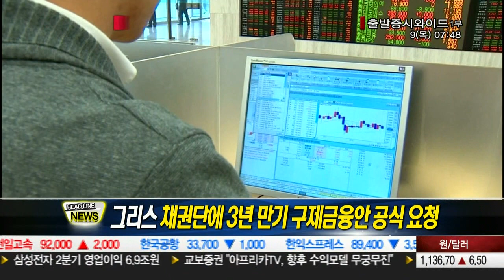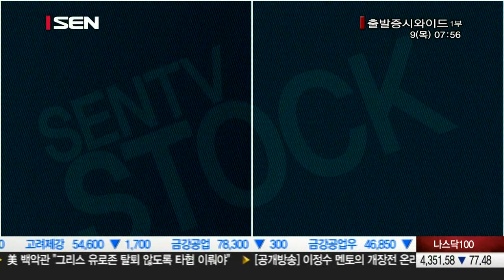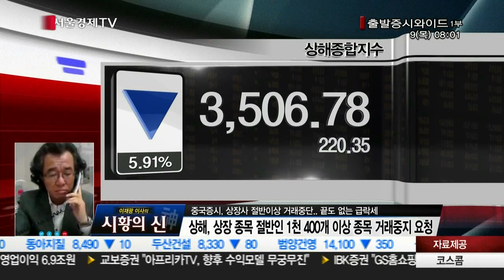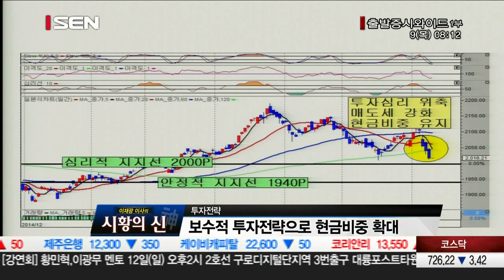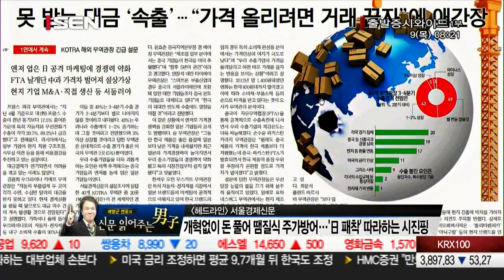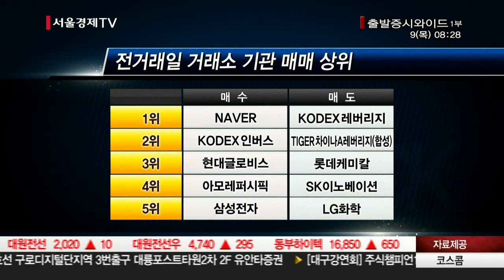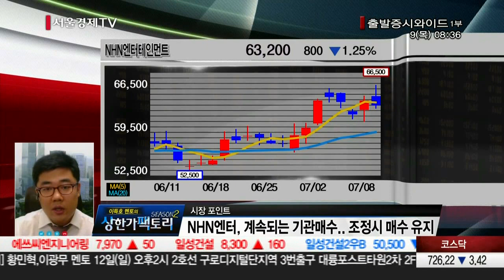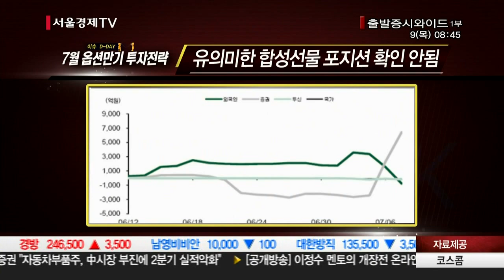20150709_출발 증시와이드_756회_1부